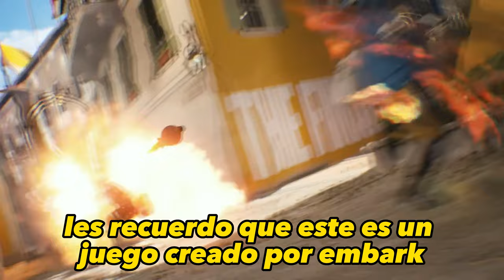✅YA CASI SALE!! THE FINALS BETA CERRADA | KABE GAMING 2023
NUEVO JUEGO SALE LA BETA CERRADA PARA TODO EL PUBLICO QUE SE ANOTE EL 07/03/2023